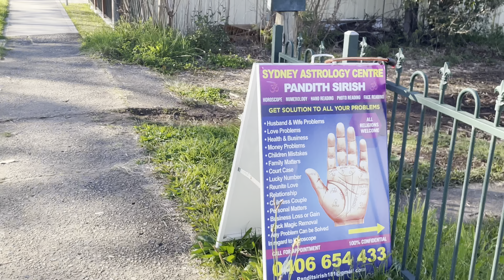THIS IS YOUR WORST NIGHTMARE~ NO BULLSHIT!!!